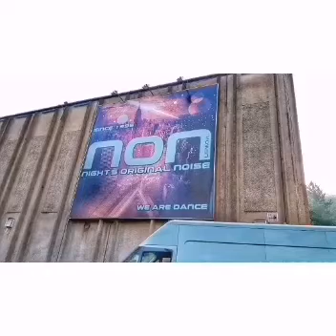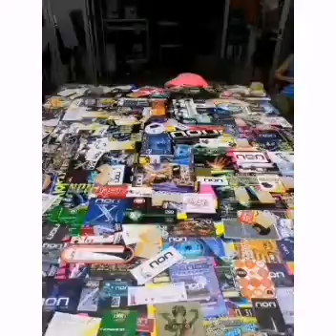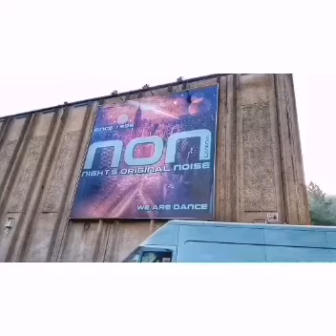P&G sesion Enero 2020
Sesión de Enero Paul hb & Greenbass